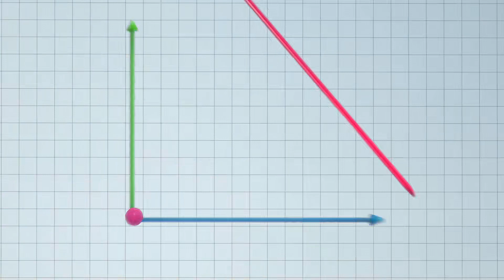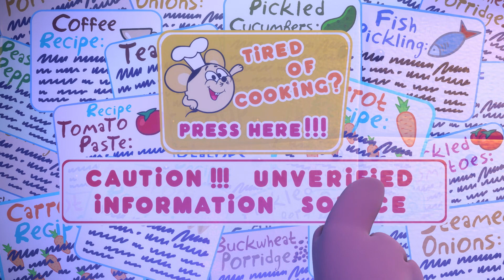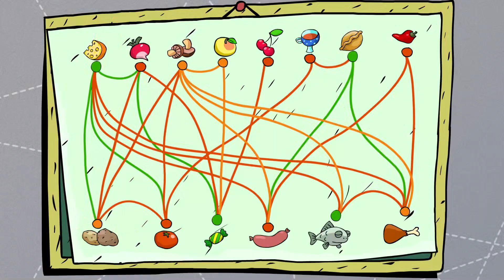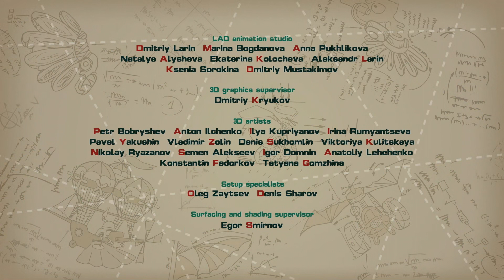Multi Cook - PinCode | Cartoon for Kids | Learn with KikoRiki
When Olga makes a mistake in the kitchen, she turns to technology for help in creating a perfect dish that will appeal to everyone. The trouble is, everyone seems to love the new food a little too much! In this episode, kids learn about digestion and flavor harmonies.